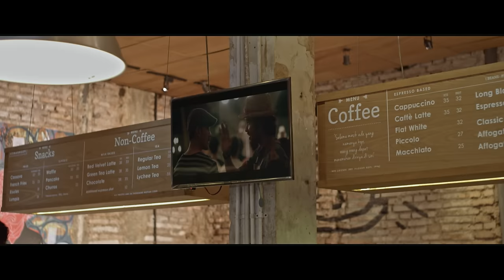OST. FILOSOFI KOPI 2 : BEN & JODY - Sahabat Sejati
Music Video OST. Filosofi Kopi 2 : Ben & Jody "Sahabat Sejati"

Singer : Chicco Jerikho & Rio Dewanto
Song Writer : Eross Candra
Director : Angga Dwimas Sasongko
Producer : Kori Adyaning
Composer : Glenn Fredly
Production Assistan : Surya Winata
DOP : Ferry Rusli
Art & Property : Adam Fauzan Sudrajat, Ferry Angkriawan
Lighting : Bayu
Location Manager : Aris Wiyono
Wardrobe : Princeasya Hanako
Editor : Yudhistira Adi Nugraha
Post Production Support : Super8mm

Special Thanks to :
Muhammad Aga as Guitarist
Aufa Assegaf as Bassist
Muhamad Rafi as Drummer
Eross Candra as Him self

Info lebih lanjut :
Fanpage @filkopmovie